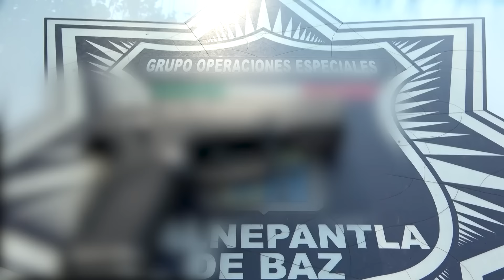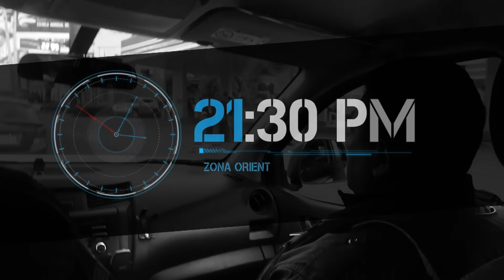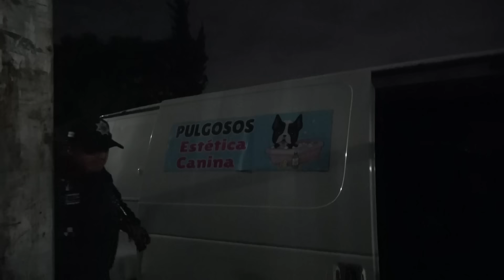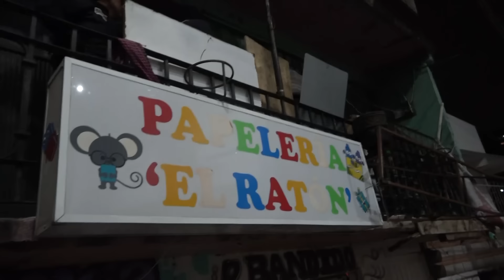Detuvimos BANDA de MONTA-CHOQUES/ así OPERABAN Para ROBAR A Sus VICTIMAS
Los monta choques andan con todo y esta vez detuvimos a unos malandros que hasta en las noticias salieron. Flacos no dejen de seguir el canal para ver más episodios acerca de detenciones policiacas, operativos, patrullajes y mucho más

Rolas comando: Bocca Myers